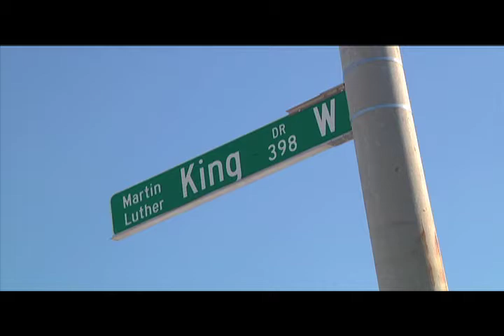UC Football: The Abernathy Name